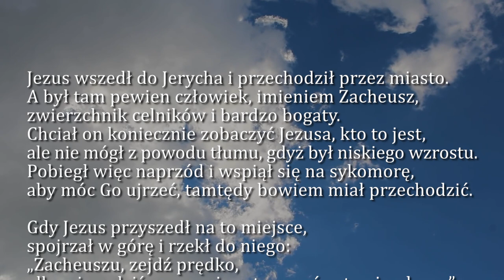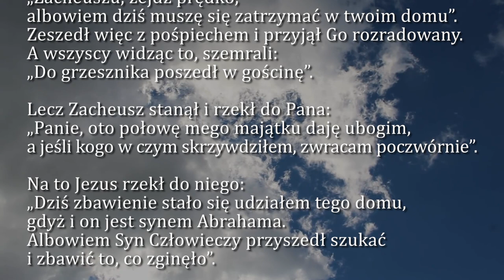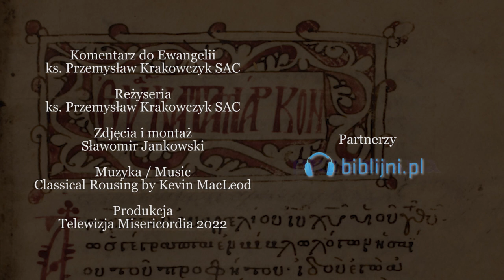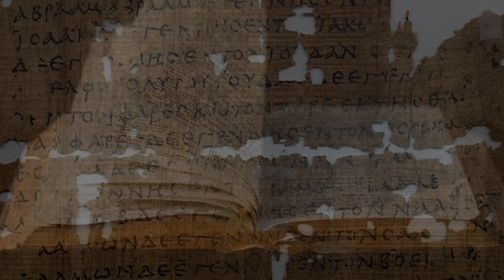Dobra Nowina na dziś | 15 listopada - Wtorek, XXXIII tyg. zwykłego